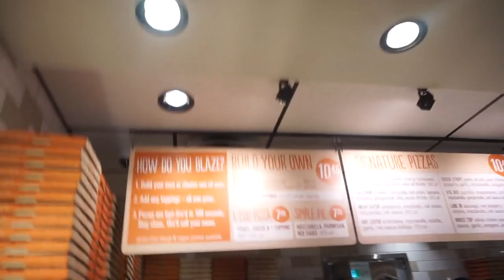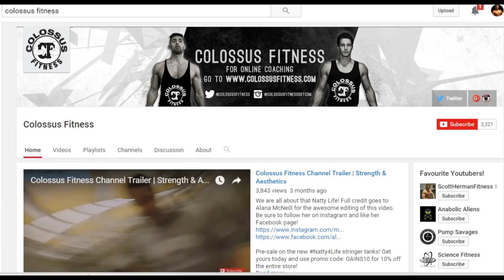BENCH PRESS PR DAY with Colossus Fitness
Colossus Fitness and Vitruvian Physique Collab!